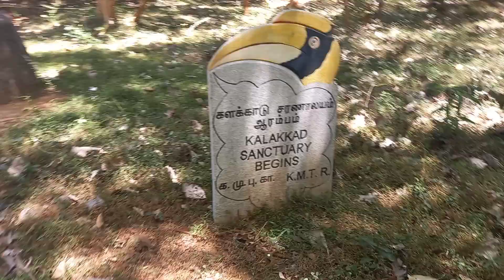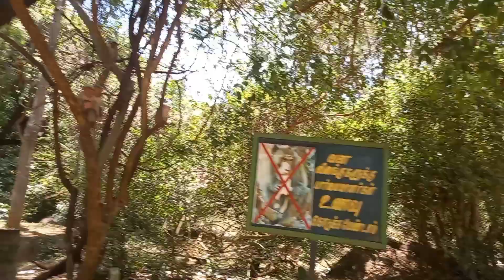kalakad Thalayanai/களக்காடு தலையணை/kalakad falls/@Bruce and Bruno Twins/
kalakad thalayanai

Reserve forest area in tirunelveli district

kalakad thalayani is 4kms away from kalakad town

google map